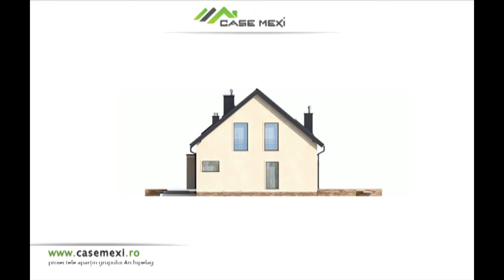Case pe structura metalica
Case pe structura metalica pe structura metalica usoara
BIHOR ORADEA Alba Arad Arges Bacau Bihor Bistrita-Nasaud Botosani Brasov Braila Buzau Caras-Severin Calarasi Cluj Constanta Covasna Dâmbovita Dolj Galati Giurgiu Gorj Harghita Hunedoara Ialomita Iasi Ilfov Maramures Mehedinti Mures Neamt Olt Prahova Satu Mare Salaj Sibiu Suceava Teleorman Timis Tulcea Vaslui Vâlcea Vrancea Alba Arad Arges Bacau Bihor Bistrita-Nasaud Botosani Brasov Braila Buzau Caras-Severin Calarasi Cluj Constanta Covasna Dâmbovita Dolj Galati Giurgiu Gorj Harghita Hunedoara Ialomita Iasi Ilfov Maramures Mehedinti Mures Neamt Olt Prahova Satu Mare Salaj Sibiu Suceava Teleorman Timis Tulcea Vaslui Vâlcea Vrancea Alba Iulia Arad Pitesti Bacau Oradea Bistrita Botosani Brasov Braila Buzau Resita Calarasi Cluj Napoca Constanta Sfantu Gheorghe Targoviste Craiova Galati Giurgiu Targu Jiu Miercurea Ciuc Deva Slobozia Iasi Buftea Baia Mare Drobeta Turnu Severin Targu Mures Piatra Neamt Slatina Ploiesti Satu Mare Zalau Sibiu Suceava Alexandria Timisoara Tulcea Vaslui Ramnicu Valcea Focsani